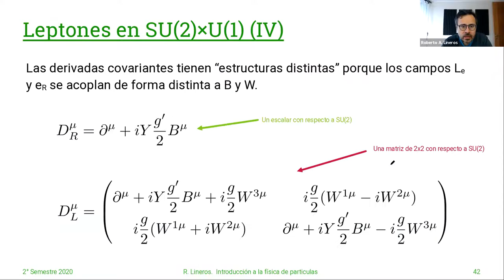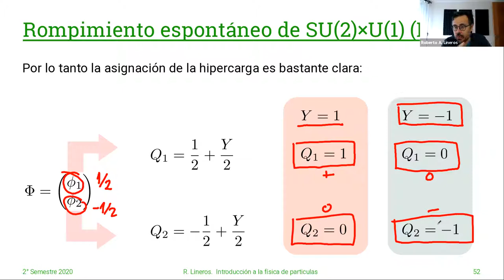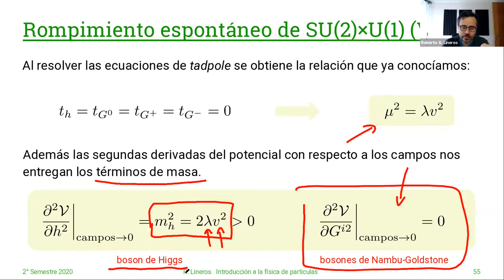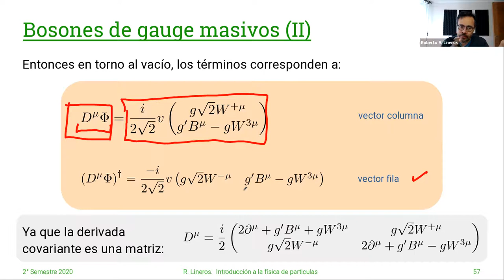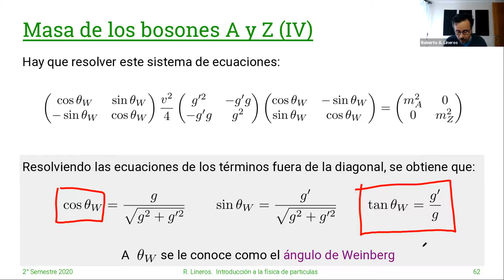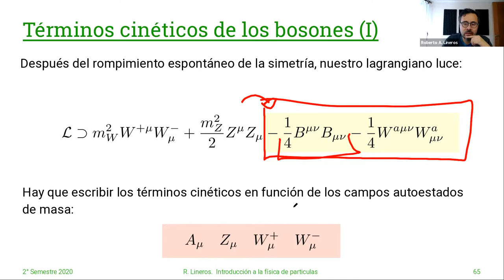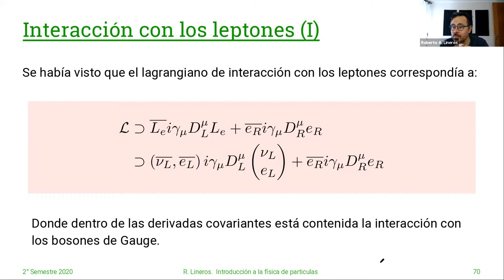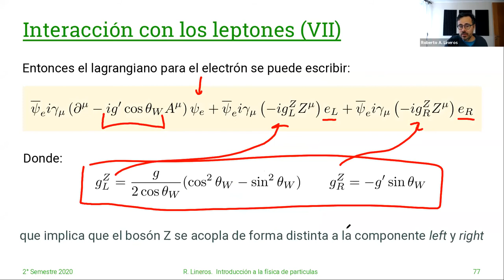DAFI-02255 Introducción a la Física de Partículas. 11/Junio. Clase 30